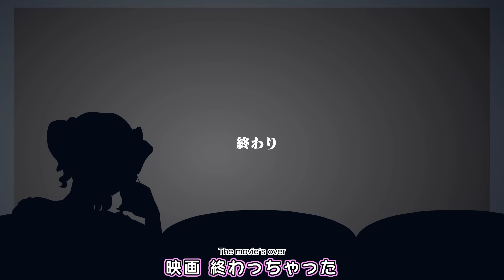映画館でダル絡みされる【ショートアニメ】【コント】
脚本・アニメーション制作：つかれた犬